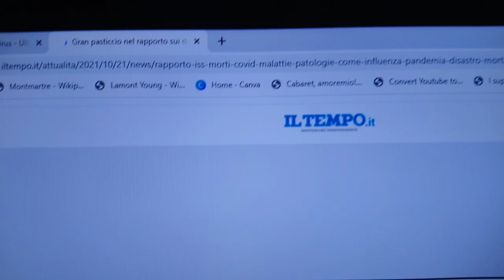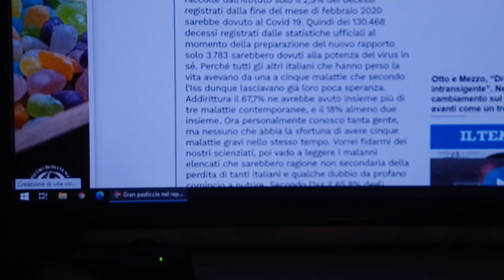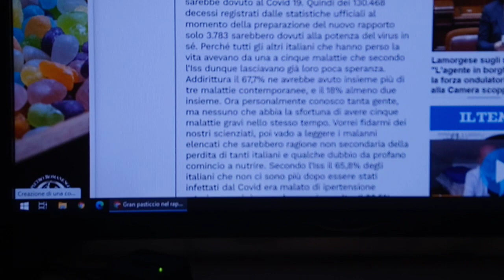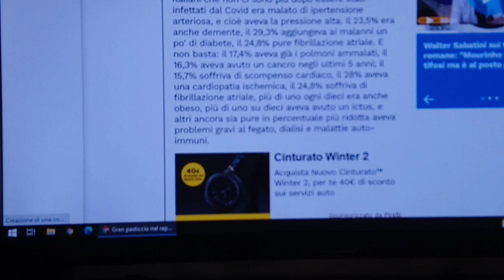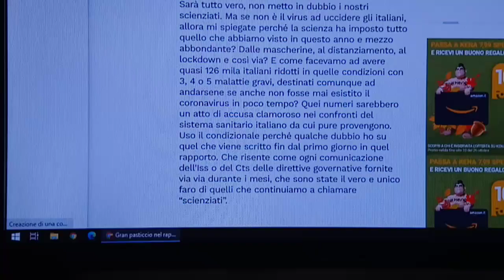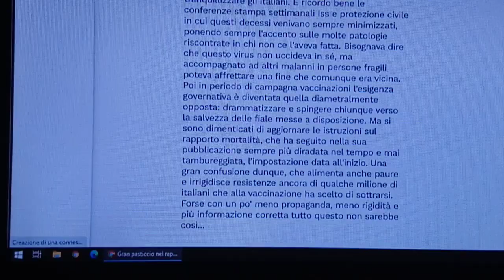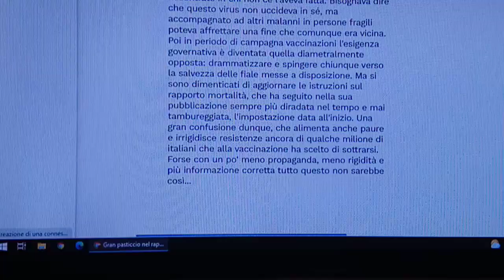Gran pasticcio nel rapporto dei decessi. per l"Iss gran parte dei morti non li ha causati il covid